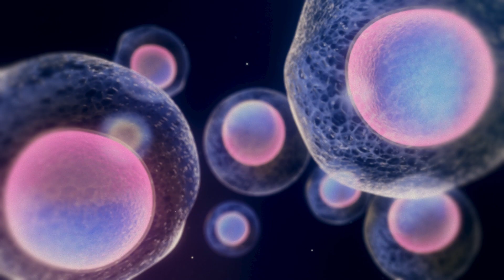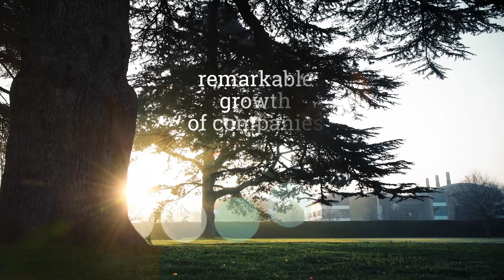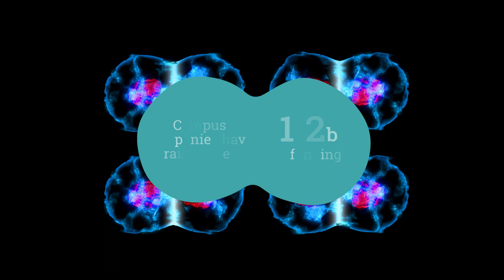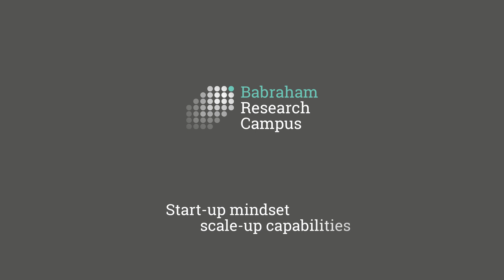The Babraham Research Campus Impact Film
In 2019, the Campus partners commissioned a report to evidence the impact the Campus has had on science, the economy and society. This film highlights the key findings of this major piece of work.